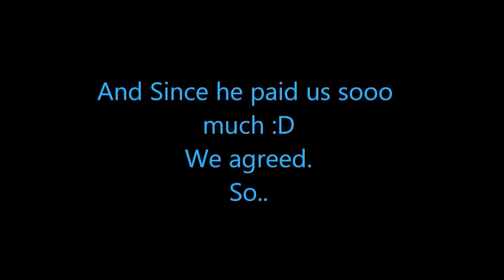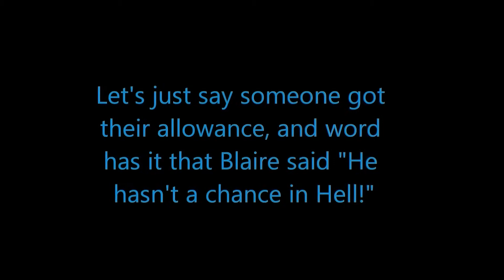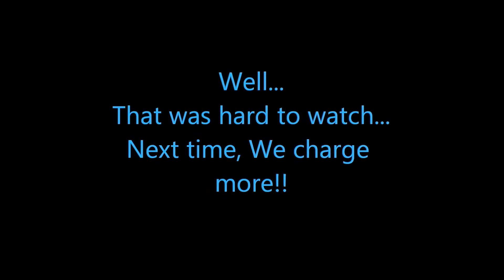THE WOO'S EPISODE 6 "Joey's Sultry Dance"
The boys at the Woo's reality show station were paid off, so blame them :D visit us for more Entertainment
Thanks to Orchard Music & others from freesound.org for the tracks capable of creating this song